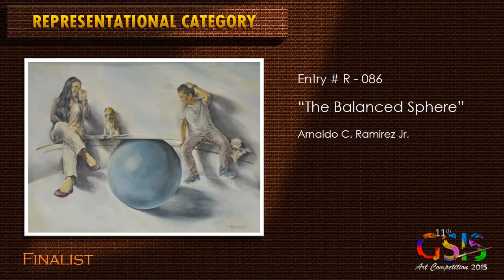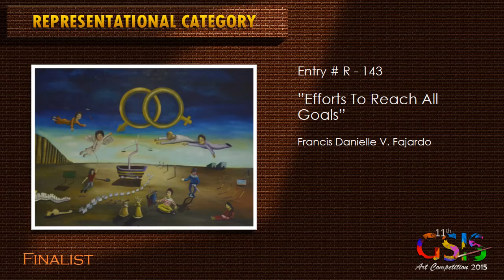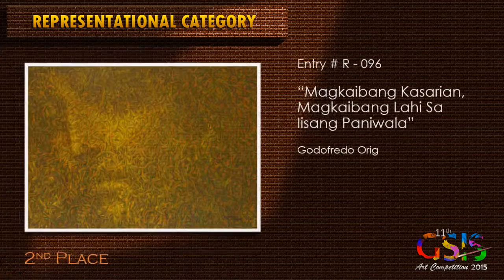11th GSIS Art Competition 2015 Representational Category Winners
GSIS Museo ng Sining in cooperation with Art Association of the Philippines